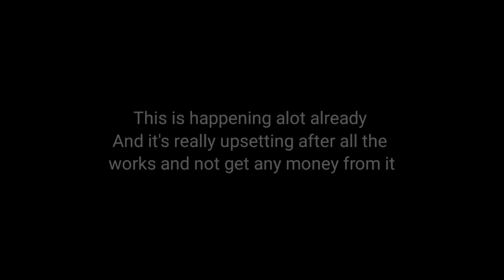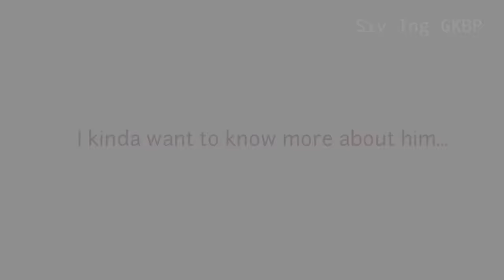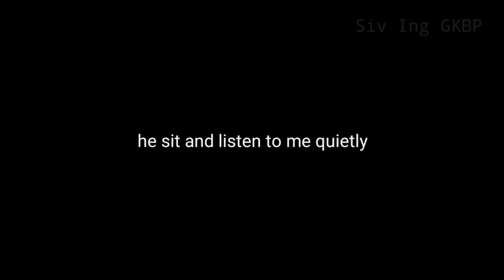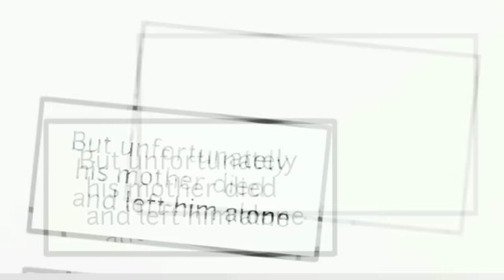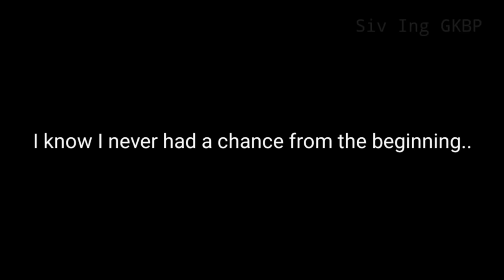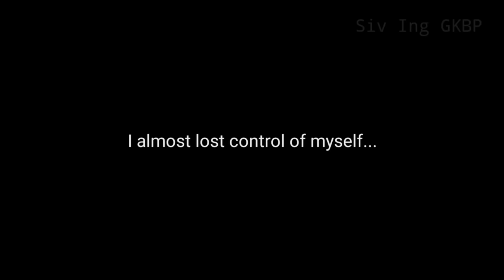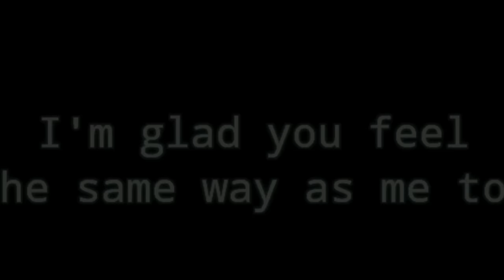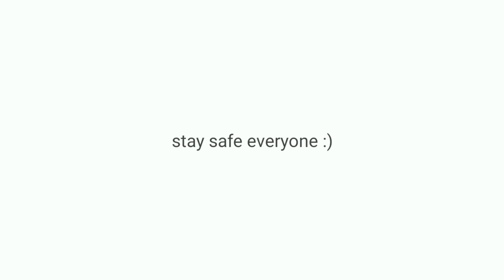You're The Only One For Me ||GKBP||GCM-GCMM||(Q&A + announcement)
Re-uploaded..

If you want to help me making more movie just donated 1$ to this (ABA):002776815

yes change title too.

note: (find your own Oc Style) the skinny part is not own by me. everyone can used it

(note: you can used my edit all you want but I only asked for one thing is that please change a little bit from me )

I don't allowed people to re-uploaded my videos or translate it into another language

SORRY BAD GRAMMAR THIS ISN'T MY FIRST LANGUAGE.

GCM: original.

edit them (tenacus )